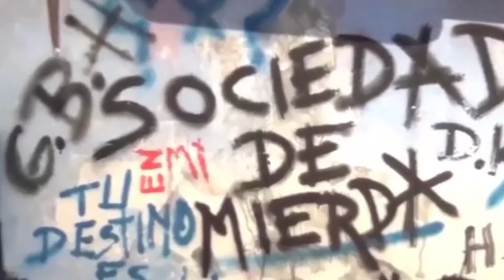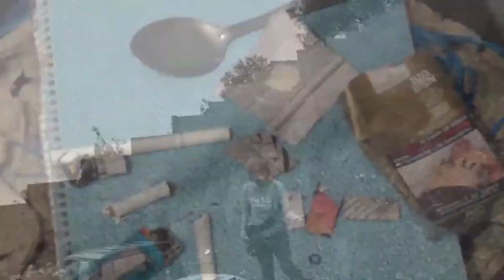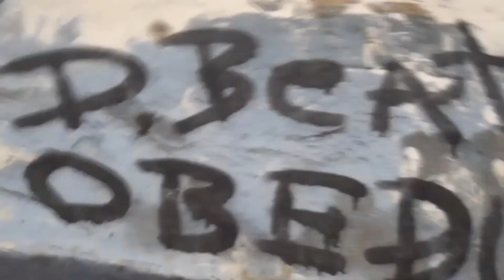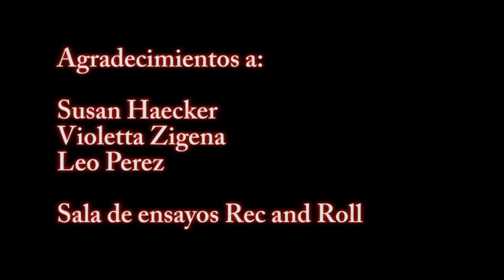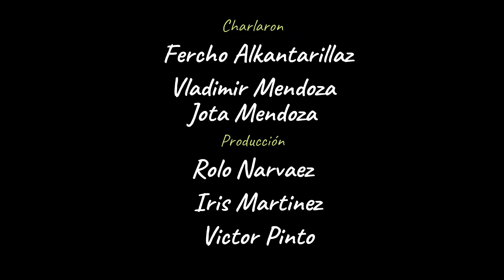DÉCIMO CUARTO PROGRAMA con FERCHO ALCANTARILLAZ de RABIA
Desde los 90s en Bolivia existió un movimiento de rock que no fue el oficial, que tiene un caracter político aunque muchas veces no lo declare así, este caracter fundamentalmente es el de expresar aquello que el arte "oficial" no lo hace, ser la voz de los que en ningún espacio tienen voz.
Rabia es una de aquellas bandas que nos relatan lo que la juventud de las ciudades vive en su día a día.
Bienvenidos y bienvenidas